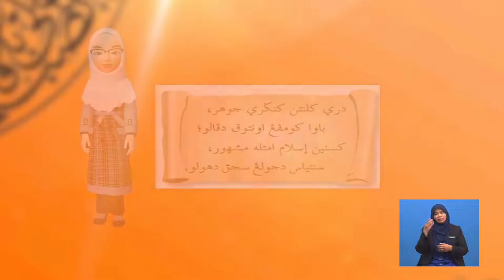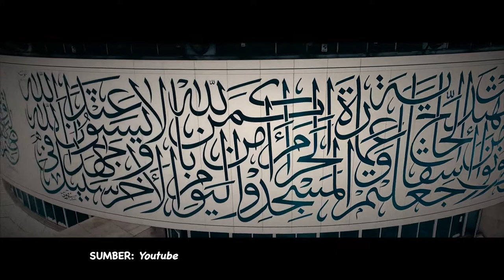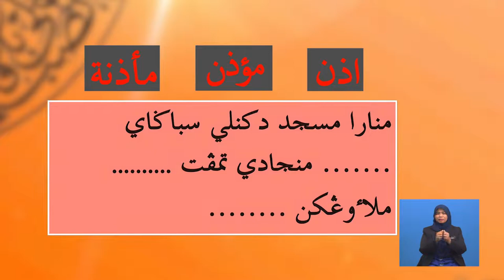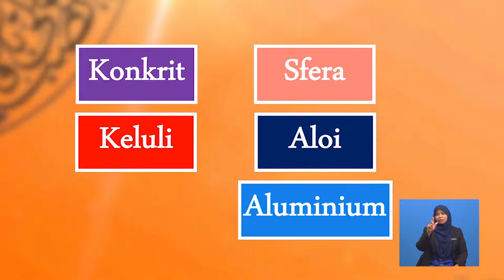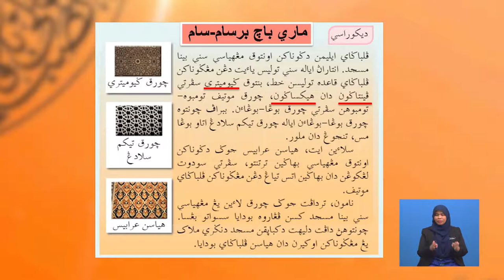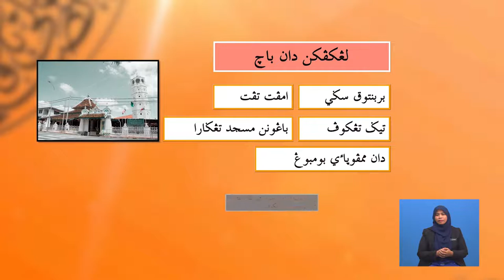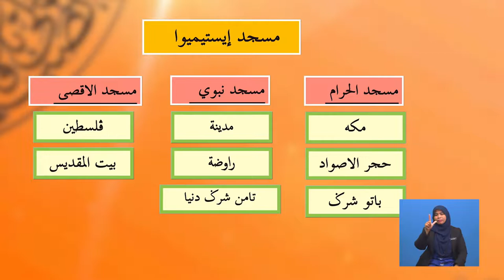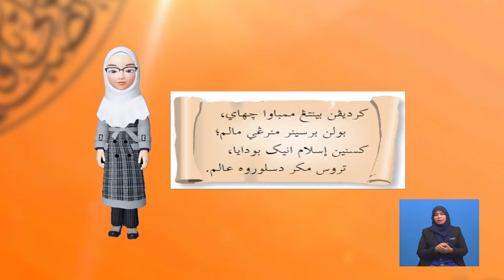Tahun 6 | Pendidikan Islam | Kesenian Islam | R150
Tajuk ini membincangkan tentang memberi penekanan fokus melatih murid tahun 6 membaca tulisan jawi di samping memperkenalkan contoh-contoh kesenian dalam Islam iaitu seni bina Islam dan seni taranum al-Quran dan penerokaan tentang keindahan seni bina masjid yang unik di Malaysia melalui artikel yang diberikan. Perbandingan istilah yang terkandung dalam teks seni bina islam dan seni taranum al-Quran membezakan cara dan kaedah penulisan jawi.